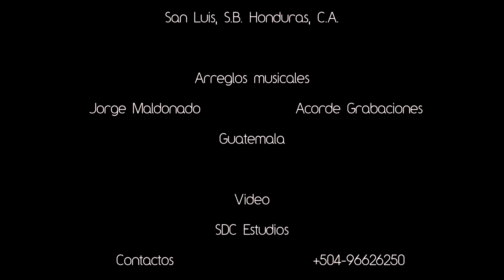Tú y Yo - Nelson Fernández (SDC Estudios)